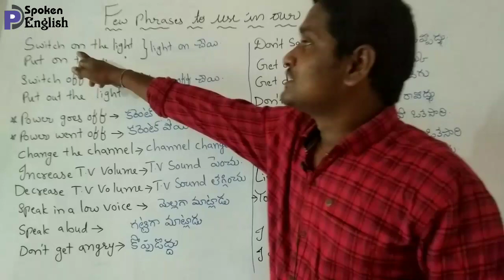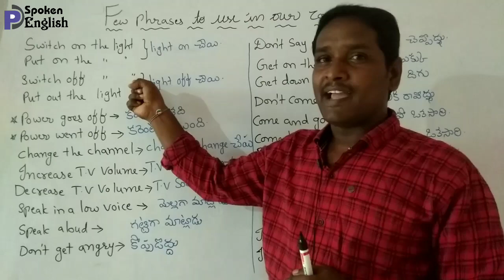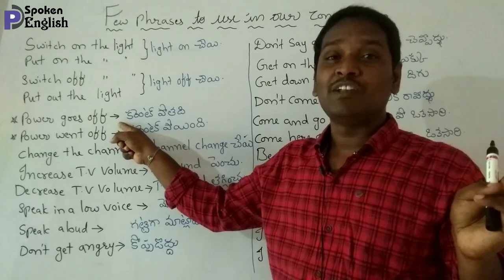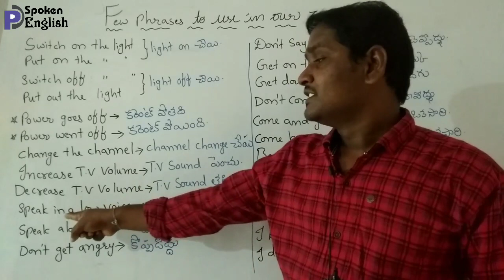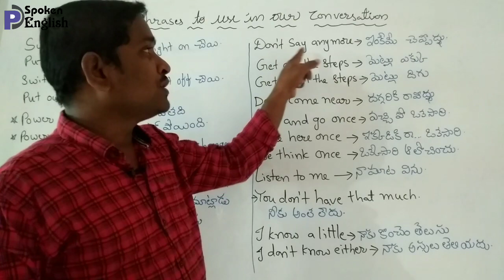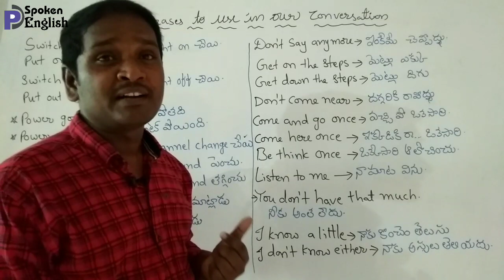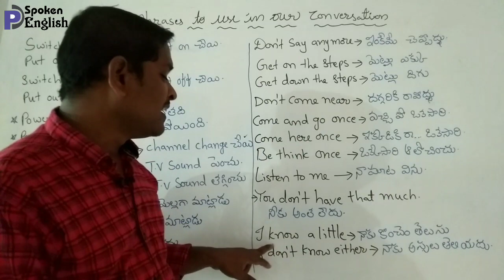నిత్యం మన ఇంట్లో ఉపయోగించే కొన్ని ముఖ్యమైన వాక్యాలు. (Few phrases to use in our daily conversation).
ఇంగ్లీష్ నేర్చుకోవాలి అనుకునే వారు ఈ వీడియో తప్పకుండా చూడండి.